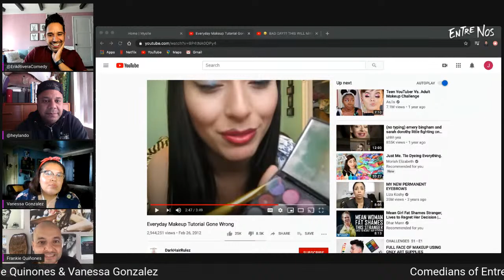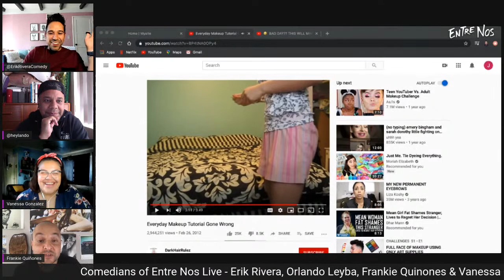Comedians Of Entre Nos Live! Erik Rivera, Orlando Leyba, Vanessa Gonzalez & Frankie Quinones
Tune in this week as Frankie Quinones (Cholo Fit - Creeper) and Vanessa Gonzalez (Comedy Central Stand Up Presents) join the gang! Non-stop laughs as they talk pop culture, news and anything trending